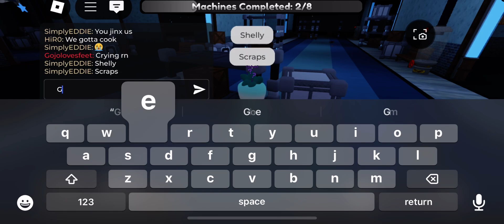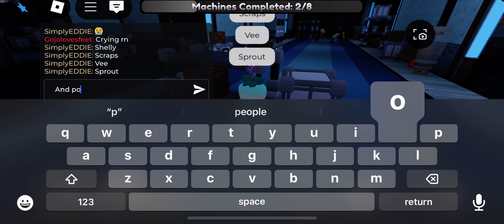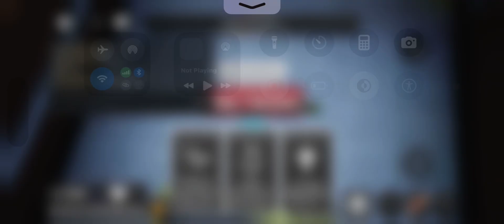Playing as sprout